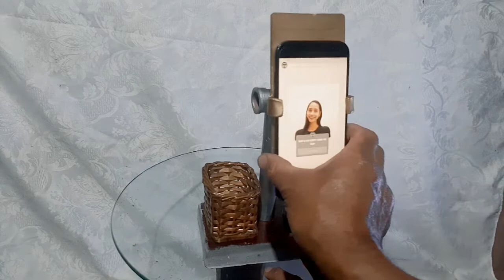New Years Vlog DIY How to Make 3in1 mini Mobile Stand 360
Tiny basket, hanger key, celphone holder this is my new years upload